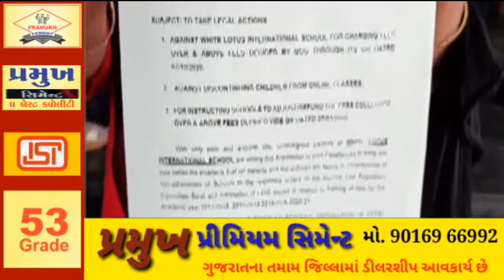SURAT સુરતની વાઈટ લોટસ સ્કૂલ ફરી વિવાદમાં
સુરતની વાઈટ લોટસ સ્કૂલ ફરી વિવાદમાં

વાઈટ લોટસ સ્કૂલ દ્વારા ફી માટે બાળકો પર કરાઈ રહ્યું છે દબાણ
વાઈટ લોટસ સ્કૂલના બાળકોના વાલીઓ કલેક્ટર કચેરીએ પહોંચ્યા

સુરતની વાઈટ લોટસ સ્કૂલ ફરી એક વાર વિવાદમાં આવી છે. વાઈટ લોટસ સ્કૂલ દ્વારા ફી માટે બાળકો પર દબાણ કરાતાં બાળકોના વાલીઓ દ્વારા કલેક્ટર કચેરીએ પહોંચી રજુઆત કરાઈ છે.

સુરત શહેરની વાઈટ લોટસ સ્કૂલ દ્વારા સરકારે નક્કી કરેલ ફી કરતાં વધારા ફી લેવાની માંગ કરાતાં સ્કૂલમાં અભ્યાસ કરતાં બાળકોના વાલીઓ દ્વારા કલેક્ટરશ્રીને રજુઆત કરાઈ છે.
વાલીઓને આક્ષેપ છે કે, વાઈટ લોટસ સ્કૂલ દ્વારા સરકારે નક્કી કરેલ ફી કરતાં વધુ લેવાની માંગ કરાઈ રહી છે. તથા સ્કૂલ દ્વારા ઓનલાઈન શિક્ષણ પણ બરાબર અપાઈ રહ્યું નથી તેવા આક્ષેપો સાથે વાલીઓએ કલેક્ટર કચેરીએ રજુઆત કરી હતી.